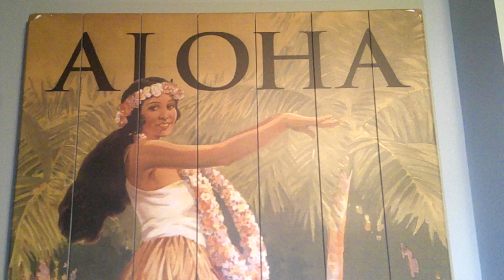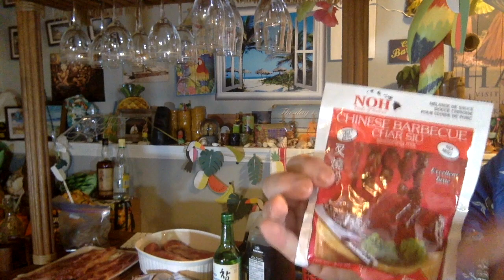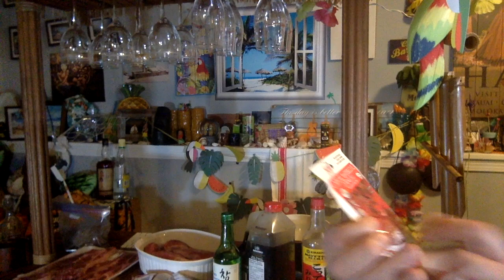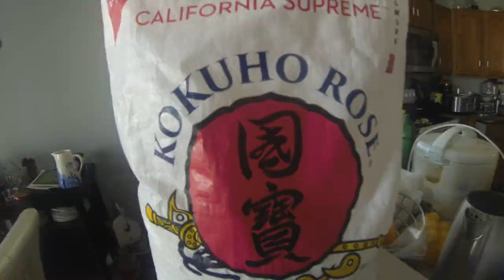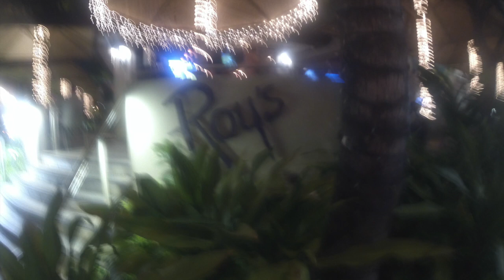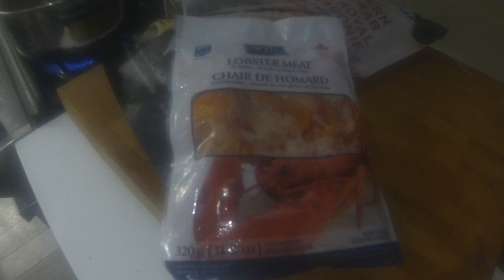Back to Hawaii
1:08 How to make a Blue Hawaii 3:25 Best Tropical Destination Story Istanbul Turkey
6:30 Park Shore Waikiki Hotel 9:55 Bubble Dog 14:07 Acai Bowl at Glace Cafe
15:00 Two Rib Recipes 21:05 Helena's Hawaiian Food 23:34 Beef Short Rib Tacos
24:16 Roy's Restaurant Waikiki 26:00 Shellfish Orzo Mac & Cheese with Kona Lobster Tail Jumbo Shrimp wrapped in Prosciutto and stuffed with Blue Crab Tarragon. This episode we are going back to Hawaii. Join my little chihuahua  Mookie and me at Chappy's Tiki Bar for a Blue Hawaii. ハワイ